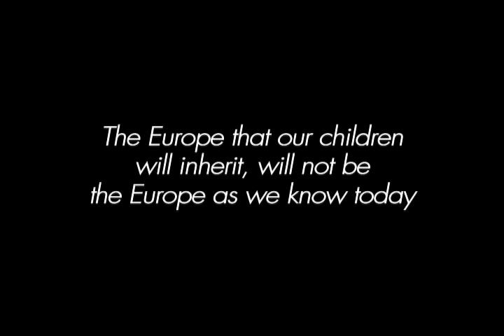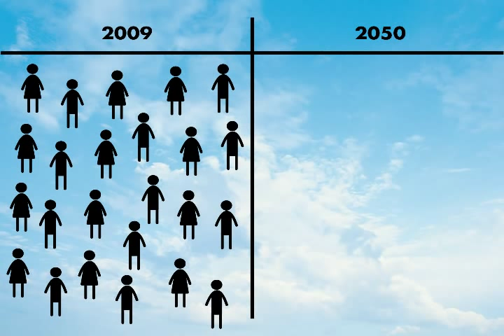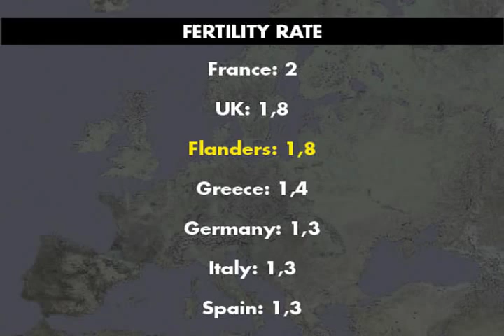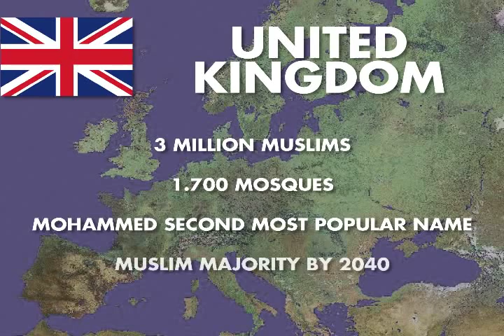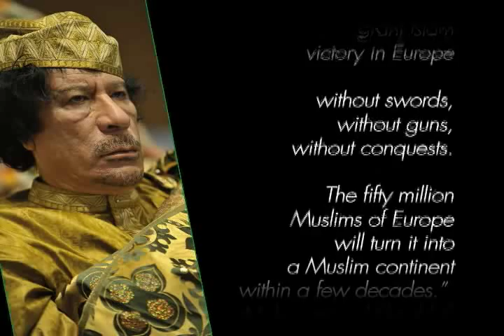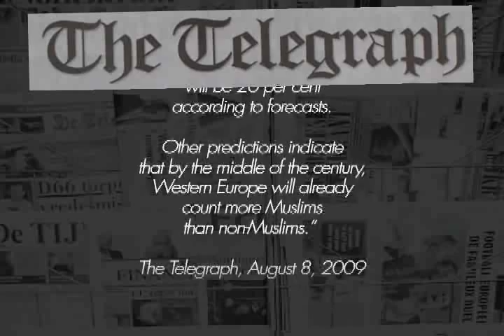Demography of Europe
The Europe that our children will inherit, will not be the Europe as we know today.

The demographics and the population evolution in Europe are more than disturbing.